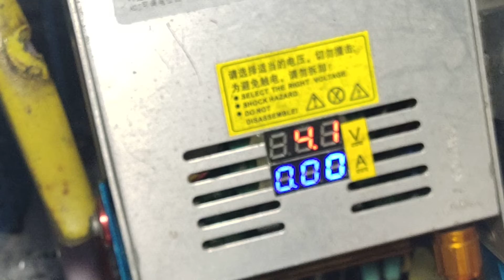MANKER U21ซ่อม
เพจซ่อมไฟฉายโมดิฟายไฟฉายแรงสูง